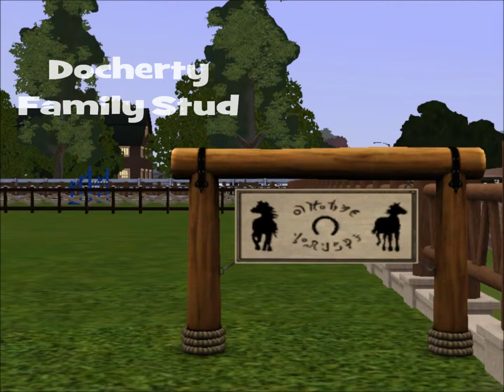The Docherty Family Stud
The Docherty Family Stud is a family run stud farm situated in the stunning hills of Appaloosa Plains. The founders are Giles and April Docherty and are helped out by their daughter Mollie. There are currently 3 horses at TDFS ~ Tipper, Liberty and Jasmine and their is also another foal on the way! Tipper is a beautiful Selle Francais stallion who loves to jump and will be introduced into our breeding programme in the coming months. Liberty is a beautiful Cob mix who is the "mother" of Jasmine and our first ever brood mare! Jasmine is the first ever foal to be born at TDFS and will be used in the breeding programme aswell as being Mollie's show Pony xxxx